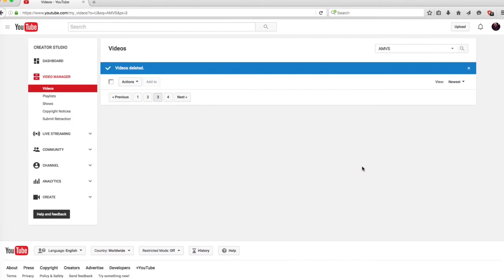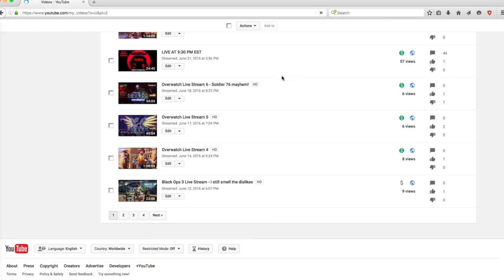DELETE THE AMVS AND BECOME OBSOLETE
All AMVs (Minus the ones I actually poured my blood into) were removed from the channel. Effective immediately if you see a video it will be gameplay, Vlogs, Original Music, Updates on Avatar Abridged/SAO 2 Fan Dub, And Live Streams. DELETE THE AMVS AND BECOME OBSOLETE.